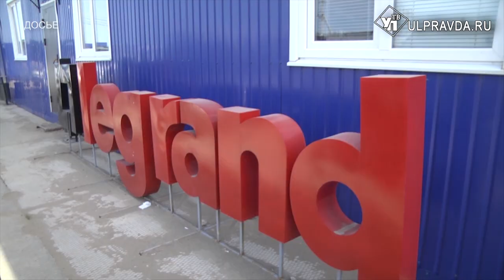Новое почетное звание и открытие музея. Ульяновский завод «Контактор» отметит 75-летие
В честь 75-летия Победы заводу «Контактор» присвоили звание «Организация трудовой славы».